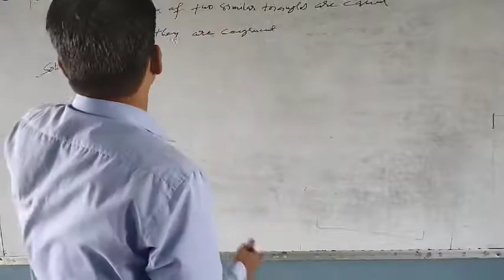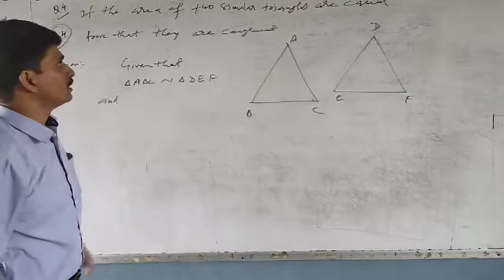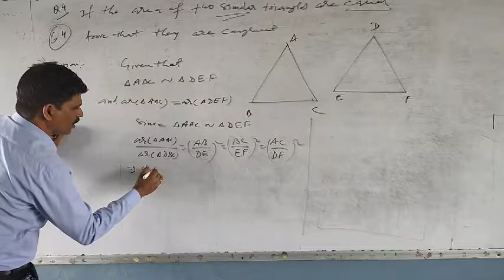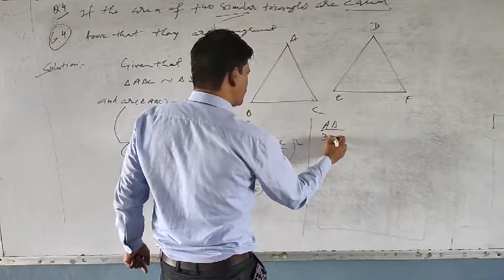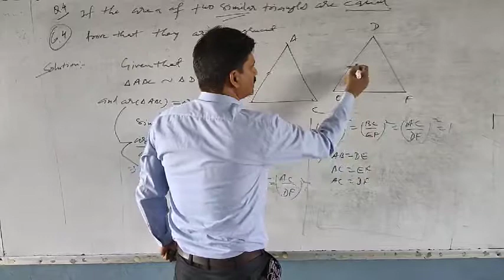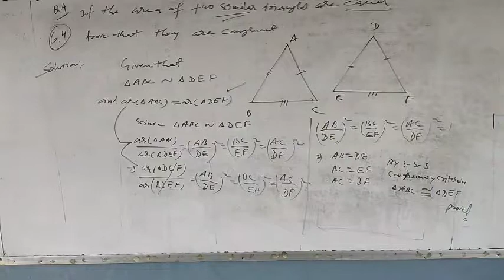If the area of two similar triangles are equal, prove that they are congruent.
X MATH Ex- 6.4 Q. 4